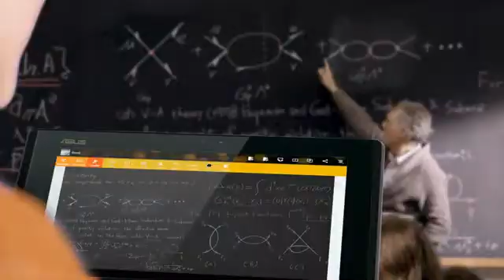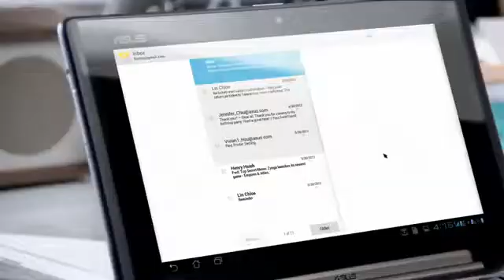ASUS PadFone - Expand Your World - YouTube2.flv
El ASUS PadFone es un increíble teléfono inteligente con una pantalla Super AMOLED QHD, el último procesador de Qualcomm Snapdragon S4 1.5Ghz de doble núcleo y una cámara ultra-nítida de 8 megapíxeles, todo ello envuelto en un exquisito diseño optimizado para AndroidTM 4.0. Cuando se coloca en el interior la estación de PadFone opcional, se transforma en un tablet de 10,1 "con una autonomía cinco veces mayor.